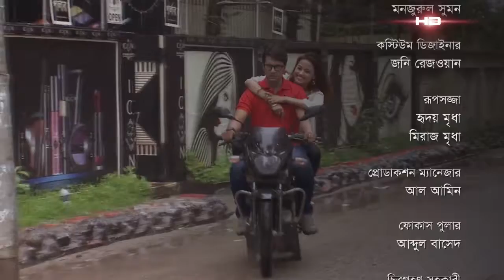Bangla Natok | Tumi Acho Tai | EP 418 | তুমি আছো তাই | SATV